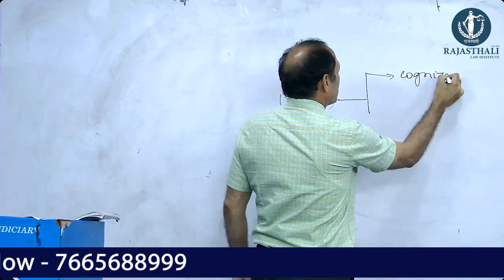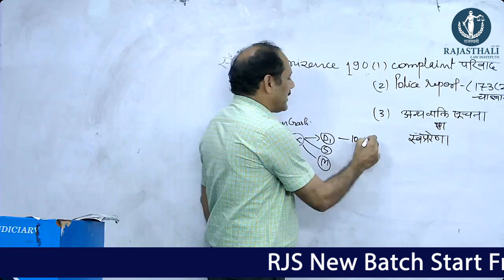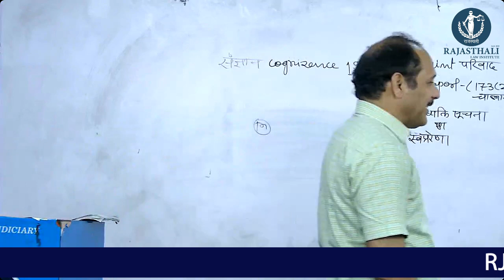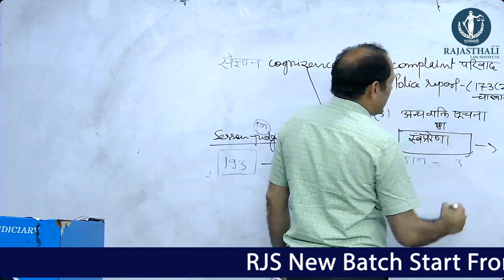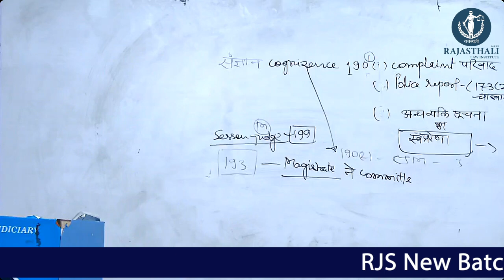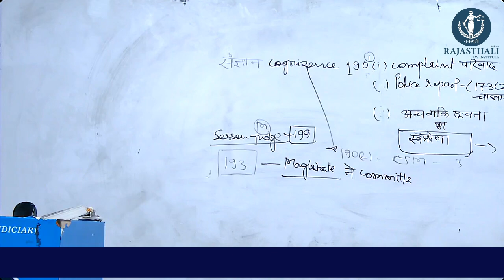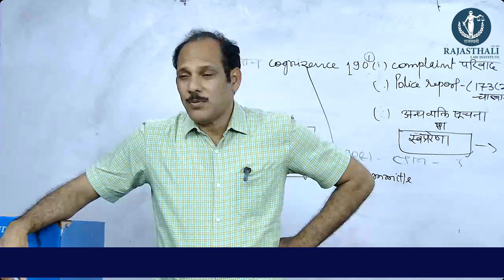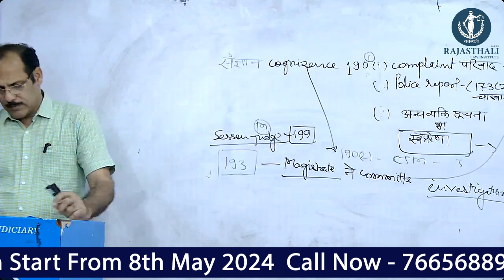CRPC CLASS BY MK SIR | Rajasthali law Institute Jaipur